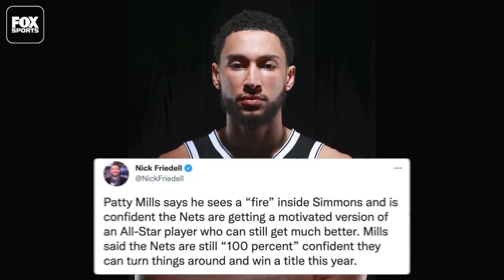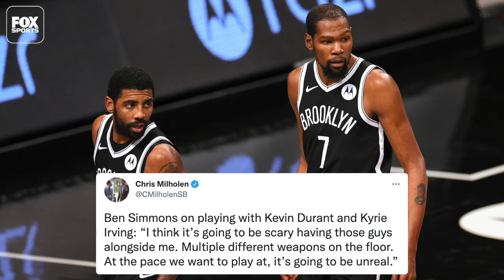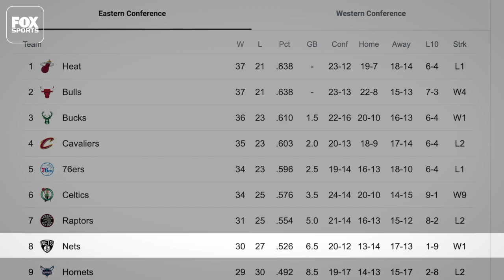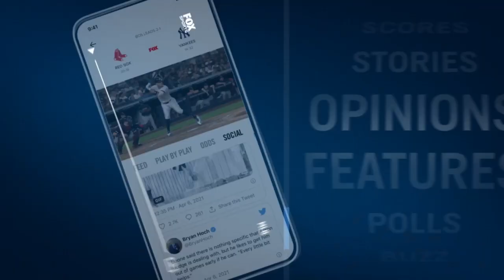Can Ben Simmons sync with Kevin Durant & Kyrie Irving in time for a Nets playoff run? | NBA on FOX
NBA Writer Yaron Weitzman asks five questions for the Brooklyn Nets through the rest of the season including if Ben Simmons will be ready for the rest of the season, how Simmons will fit in, how Kyrie's absence will affect the team down the stretch, if Kevin Durant will return from injury and if Seth Curry can cook in the playoffs.